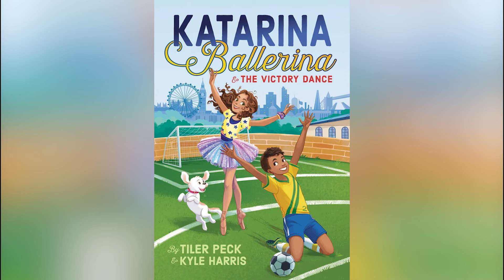Confessions of a Ballet Star: Tiler Peck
Known for her fast footwork and charismatic stage presence, New York City Ballet Principal Tiler Peck joined the School of American Ballet aged just 14. An entrepreneur, she has worked on various passion projects, overcome a near career-ending injury and found time for romance. Here are her confessions…

Featuring – Tiler Peck, Roman Mejia
DOP / Filmmaker – Sarah Vaughan-Jones
Producers – Rosie Mackie, Angharad Mainwaring
With thanks to – The Kennedy Center, English National Ballet and Margaret Selby